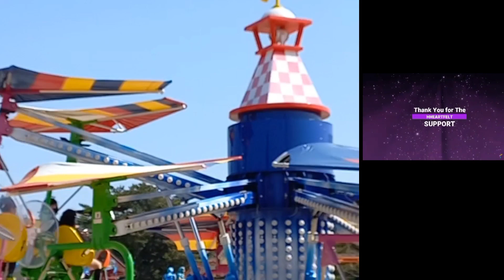MEGA RIDES | HITACHI SEASIDE PARK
Located in the area facing the Pacific Ocean in the city of Hitachinaka, Hitachi Seaside Park offers beautiful flowers in its well-kept, large gardens throughout the year. In spring, narcissuses, tulips and nemophila (baby blue eyes) attract lots of visitors. Poppies and roses bloom in early summer and zinnias and sunflowers in midsummer. In autumn, you can enjoy kochia (summer cypress) and cosmos flowers. In winter, ice tulips can be seen, making for a rich complement of flora throughout the year. The Pleasure Garden, which features various kinds of attractions, includes a Ferris Wheel sitting 100m above sea level and offering outstanding views. Other destinations that allow you to enjoy nature include the Rinkan Athletic Grounds, Barbecue Zone, and Cycling Course.

Thank you for the Heartfelt support.